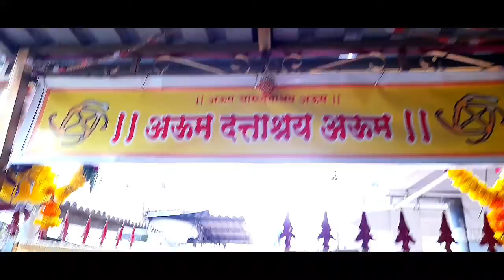एक घर जिथे अभंग राहतात | एक घर जिथे वेद सर्वत्र दिसतात | ek ghar jithe abhang rahataat | Dattashraya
Ghantanadam 2022 | Ghantanaadam Dashahara | दत्ताश्रय घंटानादम् २०२२ | Nashik Panchvati Temple